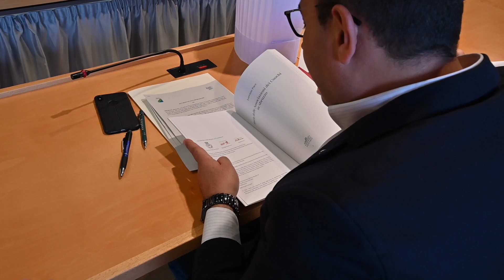Sanità: Marsilio e Verí inaugurano lavori di ristrutturazione dell'ospedale di Penne